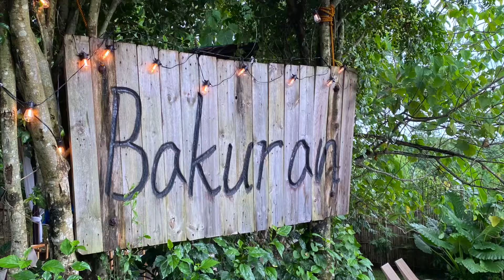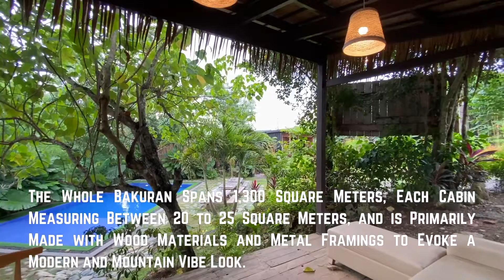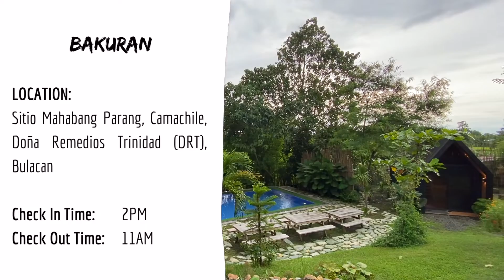Tiny House Staycation in DRT, Bulacan - BAKURAN | Joel Clavio Travels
Tiny House Staycation in Doña Remedios Trinidad (DRT), Bulacan

*Technical Details:

Editor: iMovie

*Background Music